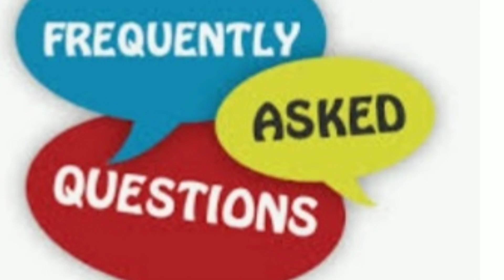CanadaVisitVisa-ഒരു സ്ഥലം സന്ദർശിക്കാൻ നിങ്ങൾ ആ സ്ഥലത്തിന്റെ ഭാഷ പഠിക്കേണ്ടതില്ല#TruckTrailerDriver